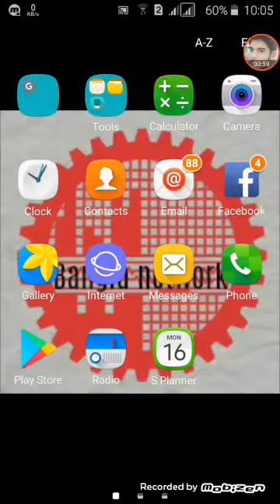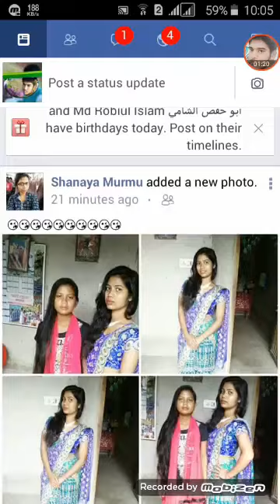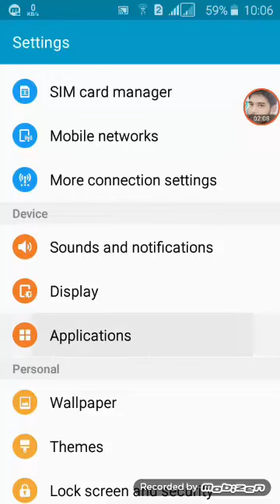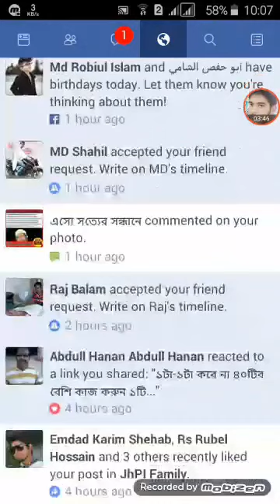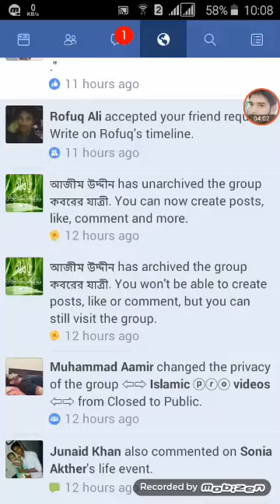fb use করুন ছবি সহ আনলিমিটেড!how to make a facebook!facebook tutorial!facebook tutorial for seniors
facebook use করুন আনলিমিটেড!how to make a facebook!facebook tutorial
facebook tutorial for seniors
Assalamualaikum. Viewer

how to create a page